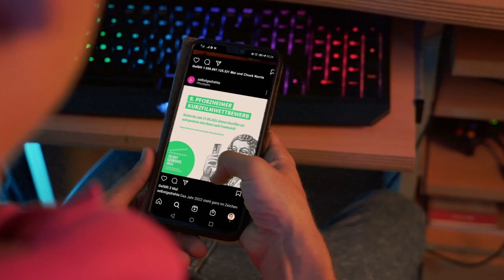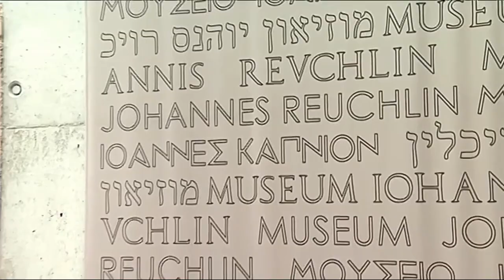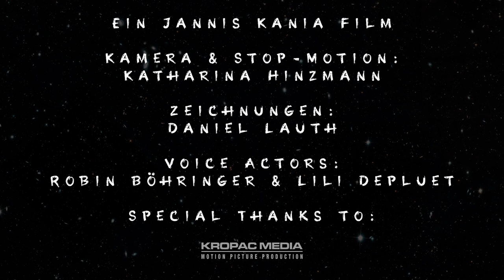The Return of Reuchlin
Mein diesjähriger Beitrag zum Selbstgedrehte Filmwettbewerb 2022.

Ein weiteres Mal mehr Zeit investiert, mehr Effekte eingebaut und mehr gelernt.
Vielen Dank an Katharina Hinzmann für die zeitintensiven Stop-Motion Animationen.

Vielen Dank an Robin und Lili, die den Figuren ihre Stimmen gaben.

Danke an Daniel Lauth für die Zeichnungen.

Und an CaymanSeb für Stimme und Videobeiträge.

Special thanks außerdem an Kropac Media für den Verleih der Technik.

Ich habe extra Making-Of Material gedreht um daraus ein eigenes Video zu machen, das bald erscheinen wird.